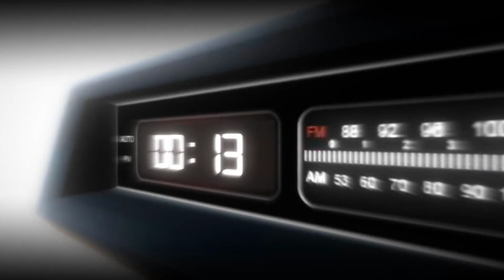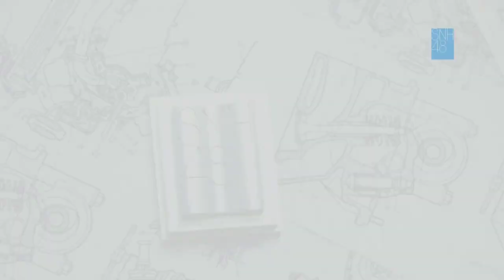[MV] GINGHAM CHECK | AKB48 - JKT48 - SNH48 - MNL48 | COMPARISON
Read the Description below 👇

00:00 Intro
00:17 Opening Story
01:26 Song Comparison
06:44 Ending Story
07:53 Gingham Check Photopack
09:39 Outro

[STORY]
A teenage girl who was designing a robot but was often scolded by her teacher for daydreaming and listening to music, she daydreamed about a man she liked from childhood but did not dare to express, one day she imagined herself together as policemen against criminals, or stuck together in a haunted building, or fighting together against monsters, then she remembered a childhood where she was invited to date with a childhood friend that she liked it. in the end the teacher gave a super processor to help her make the next project which was a time machine to be able to meet again with her childhood friends.
Seorang gadis remaja yang sedang merancang sebuah robot namun sering dimarahi oleh gurunya karena sering melamun dan mendengarkan musik, ia melamun tentang seorang laki-laki yang ia sukai dari kecil namun  tidak berani untuk mengungkapkannya, suatu ketika ia membayangkan dirinya berdua bersama menjadi polisi melawan penjahat, atau terjebak bersama di gedung angker, atau bertarung bersama melawan monster, lalu dirinya teringat masa kecil dimana dia di ajak kencan dengan teman masa kecilnya yang ia sukai itu. pada akhirnya gurunya memberikan super processor untuk membantu dia membuat project selanjutnya yaitu mesin waktu untuk bisa bertemu kembali dengan teman masa kecilnya.

[LYRICS]
Though I really really do, Have a great big crush on you, I can only hide it deep inside
As you walk by while you push along your bike You laugh but you don't know what it feels like
As we make our way to work, On the street next to the shore
The sun is like it wants to flirt

Gingham Check
Those short sleeves on your shirt
That shirt you like to wear, Looks so cool that it hurts
Mixing feelings of love and despair
That check pattern is what you'll see in my heart

Gingham Check
Is the pattern of love
Blue-White-Blue
Tell me where do I start?
Should I tell you how I feel inside?
Can't decide, I feel just like
Gingham Check

As the sea comes into view, In a single shade of blue, It will tell me all I have to do
All it takes is just one word inside my mouth, But I try to speak and nothing will come out
It's because I am afraid, This thing between you and me
Is enough to make me happy

Gingham Check
And now summer has gone
So when do I get to put my cardigan on?
But it does not mean for both you and me
We're on this road to wherever it may lead

Gingham Check
Even love has its time
Yes No Yes
If you go I'll be fine
It's because you mean so much to me
Next summer again I'll see
Gingham Check

You see the twinkles on the sea
From sun rays as they glow
Just like how my heart feels when it breaks in two
Between light and shadows

AKB48 - 🇯🇵 JAPAN - AKIHABARA
JKT48 - 🇮🇩 INDONESIA - JAKARTA
SNH48 - 🇨🇳 CHINA - SHANGHAI
BNK48 - 🇹🇭 THAILAND - BANGKOK
MNL48 - 🇵🇭 PHILIPPINES - MANILA
SGO48 - 🇻🇳 VIETNAM - SAIGON (HO CHI MINH CITY)
DEL48 - 🇮🇳 INDIA - DELHI

[NOTES]
The song in this video is copyrighted, if you see the ad, the monetization result of the ad is owned by the song owner which is the copyright in this song is owned by 48Group.